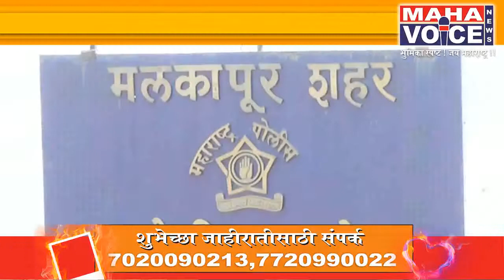घरात तलवारी बनविणारा अटकेत...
मलकापुरात एका घरा वर आज साकाळी बुलडाणा गुन्हे अन्वेषण शाखेच्या पकथकाने धाड़ टाकून 9 तलवारी जप्त केले असून एक आरोपीला अटक करण्यात आली आहे.
पोलीसाने दिलेल्या माहितीनुसार बुलडाणा गुन्हे अन्वेषण शाखेचे पो.उप.नि. प्रदीप आढाव, सोबत नापोका गजानन आहेर, रघुनाथ जाधव, दिपक पवार,संजय नागवे, सुनिल खरात, मपोका सरीता वाकोडे,चापोका राहुल बोरडे असे स्थागुशा कार्यालय बुलडाणा येथे हजर असतांना खात्रीलायक बातमीदाराकडुन माहीती मिळाली कि, मलकापुर मधिल म्हाडा कॉलनी येथे गबरुसिंग सुरजसिंग बावरी हा त्याचे घरी धारदार तलवारी बनवुन विकण्यासाठी घेवून जाणार आहे. अशा खात्रीलायक खबरेवरुन पो.नि. स्थागुशा महेंद्र देशमुख यांचे आदेशाने वर नमुद पोलीस स्टाफ व पंचनाम्यातील नमुद पंच असे खबरेप्रमाणे म्हाडा कॉलनी मलकापुर येथील गबरसिंग सुरजसिंग बावरी याचे घरी आज दि.24 नोव्हेंबर रोजी सकाळी 10.30 वाजता गेलो असता एक इसम घरी हजर मिळून आला. त्यास पंचांचा परीचय देवुन त्याचे नाव गाव विचारले असता त्याने त्याचे नाव कपुर ऊर्फ गबरुसिंग सुरजसिंग बावरी,वय 20 वर्ष रा. म्हाडा कॉलनी मलकापुर असे सांगितले वरुन खात्री झाली असता त्यास घरझडती बाबत उददेश समजुन सांगुन त्याचे घराची पंचासमक्ष घरझडती घेतली असता त्याचे घराचे दक्षिणकोप-यात एका पोत्यामध्ये 9 नग लोखंडी धारदार लांब तलवारी किंमत अंदाजे 45 हजार रु. चा मिळून आल्याने पंचासमक्ष सविस्तर जप्ती पंचनाम्याप्रमाणे जप्त करुन ताब्यात घेतल्या.